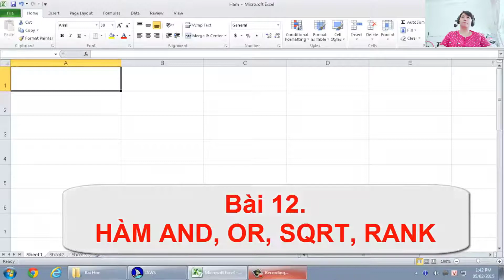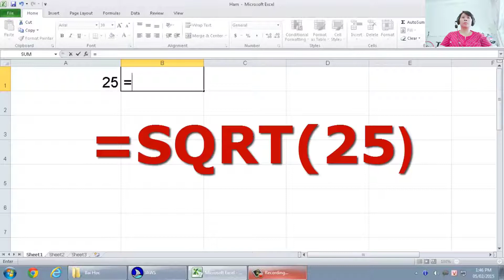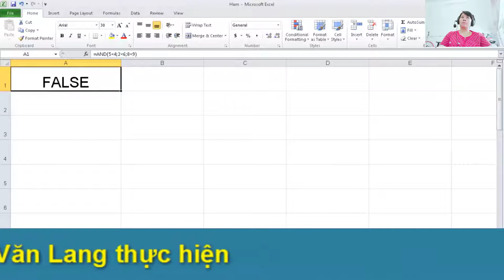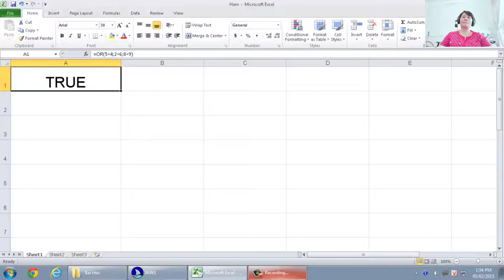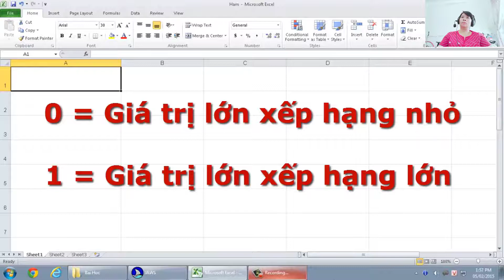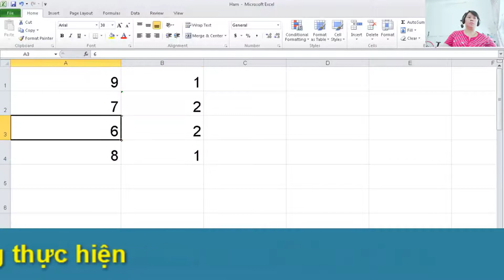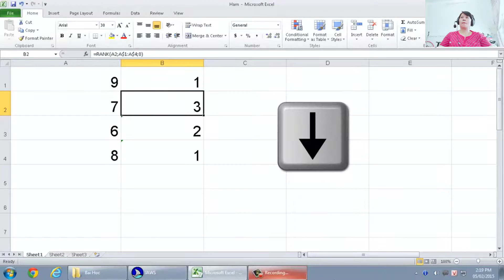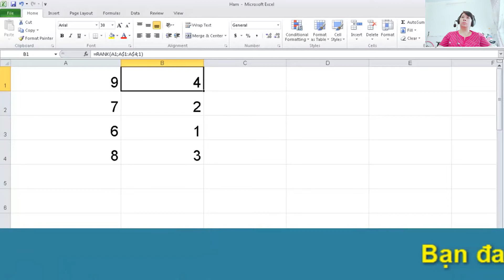CNTT cho người mù - Hướng dẫn sử dụng MS Excel 2010 với JAWS - Bài 12. Hàm AND, OR, SQRT, RANK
CNTT cho người mù - Hướng dẫn sử dụng Microsoft Excel 2010 với JAWS - Bài 12. Hàm AND, OR, SQRT, RANK
- CNTT cho người khiếm thị
- Tin học cho người mù

CTVThuÂm - Cộng Tác Viên Thu Âm
Kho sách nói dành cho người mù